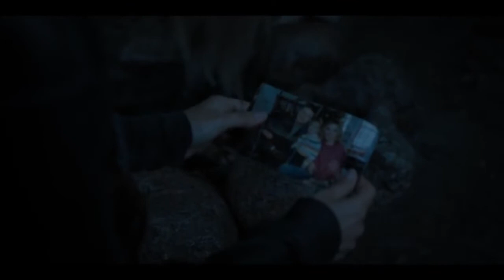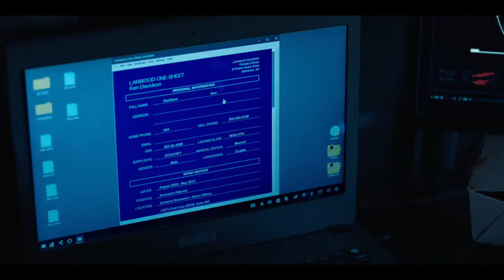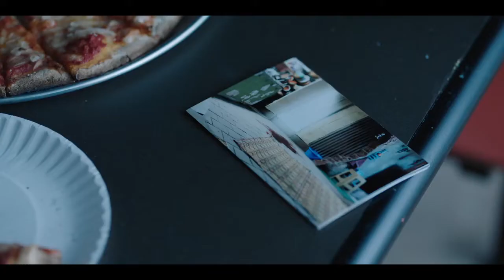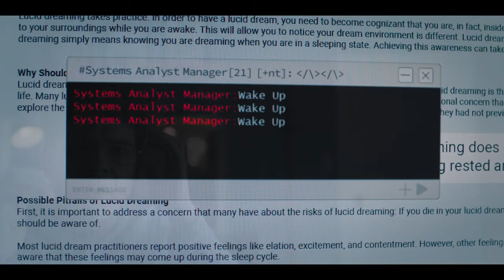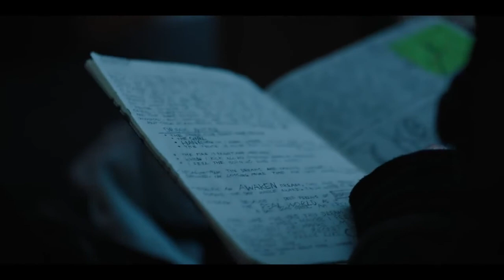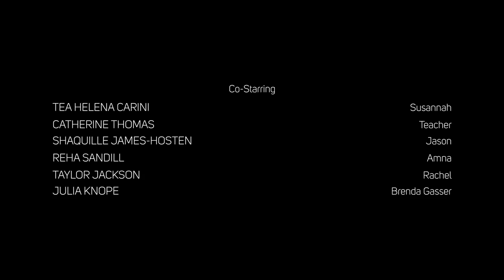Impulse Season 2 Episode 3 "For Those Lost"